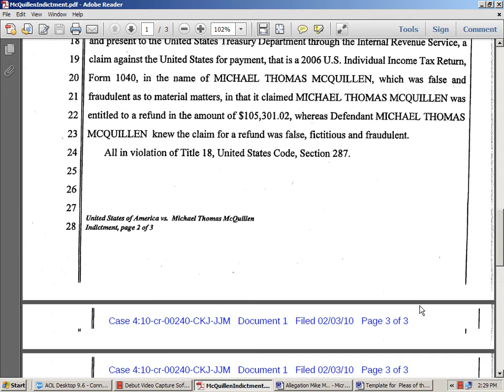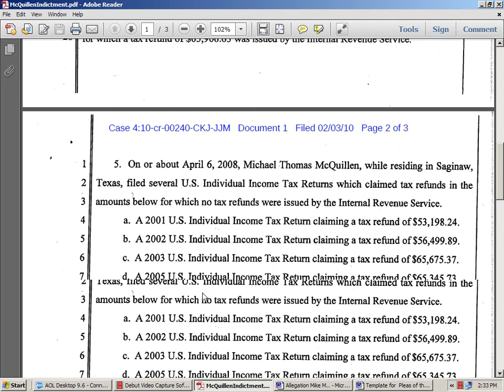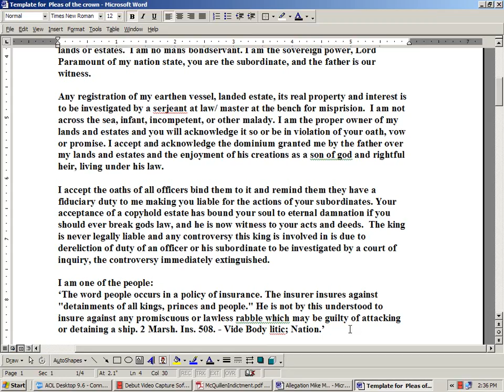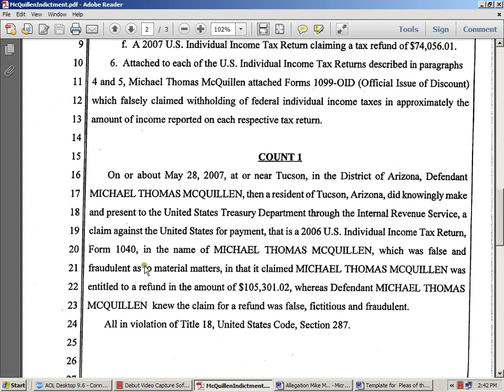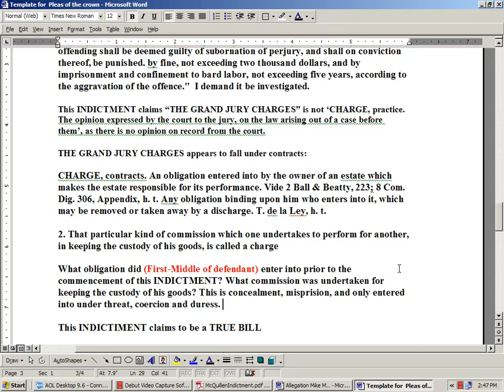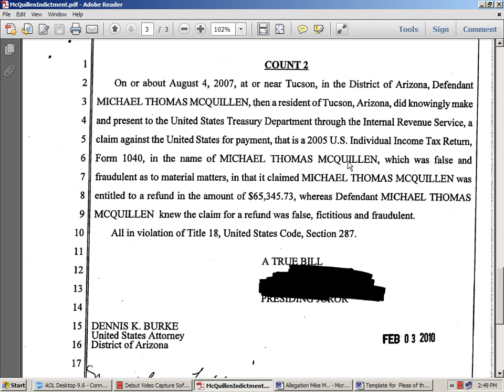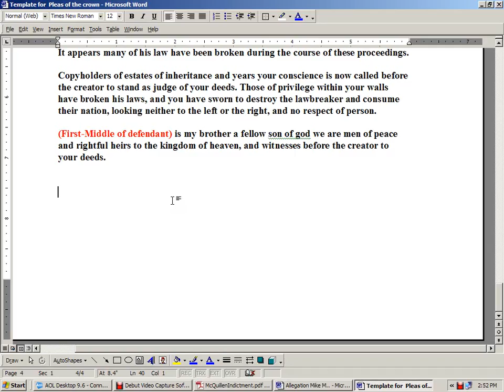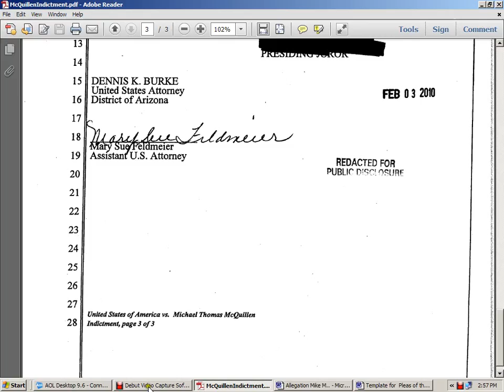Indictment Pleas of the crown